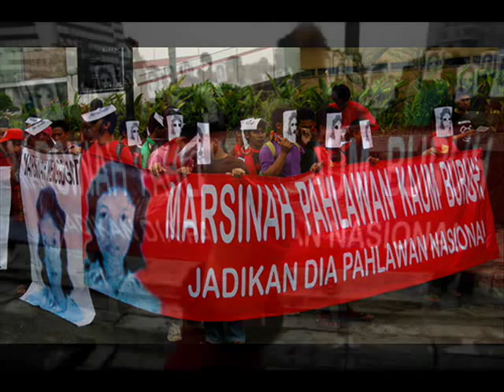MARSINAH. Fred Wisdom: Flamenco guitar. Vocals: Dave Rogers & Jilah Bakhshayesh.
MARSINAH. Dave Rogers: Words and main vocal. Jilah Bakhshayesh: Vocals. Fred Wisdom: Flamenco guitar. Jonathan Crust: trumpet.

Wild Geese (2005)
This album was conceived to celebrate the launch of Banner Theatre's 1st of May Band and to mark the company's 30th Anniversary celebrations in 2005.

The CD, which features songs from both Migrant Voices and Wild Geese productions, encapsulates the bitter experiences of migrants the world over leaving their native lands and loved ones in search of work, refuge and survival. The songs are based on extensive interviews with migrants and refugees and their families, and is a tribute to their courage and resourcefulness in the face of hardship and oppression.

About The 1st of May band
Banner Theatre's 1st of May Band builds on the company's 35-year tradition of working with the trade union movement, from the NUM to the NUJ and from UCATT to UNISON.

We are the only theatre company in Britain with a dynamic cultural commitment to the trade union movement and offer fast-moving, hard-edged, relevant entertainment for rallies, socials, conferences and educational schools.

The band's wide repertoire is drawn from Banner's previous productions and can be customized to fit different kinds of event for different campaigns and different issues.